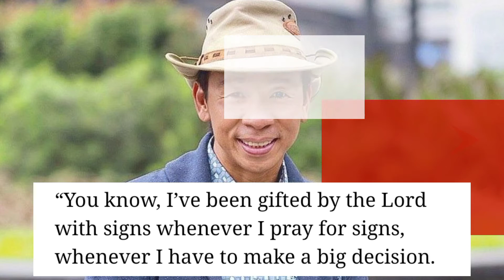KIM ATIENZA(kuya KIM) KAPUSO NETWORK NA!